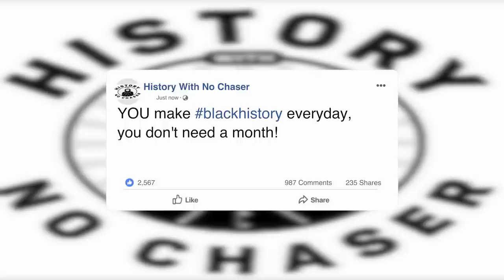Larry Davis aka Black Rambo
On November 19, 1986, nine New York City police officers, with nearly 20 outside the building, raided the Bronx apartment of Davis's sister. In the ensuing shootout, Davis, a Black man, escaped uninjured, and all six officers who had been shot survived.

Police explained the raid as an attempt to question Davis as a multiple-murder suspect, finally obtained an arrest warrant for that, and explained the raid as an attempt to arrest him. On a massive manhunt's 17th day, he was traced to a Bronx building and hid in an unknown family's unit.

As he said on camera after his capture in 1986, “the police gave me the guns!”, that Davis was finally charged with after being acquitted for shooting 6 NYPD officers. The then 21-year-old Bronx native’s defense was that he shot the officers in SELF-DEFENSE. Davis exposed that he sold drugs for these Bronx precinct officers, claiming that they wanted to kill him because of what he knew about the drug operation within the department and a Bronx jury believed him.

On February 20, 2008, Adam Abdul Hakeem aka Larry Davis, was stabbed to death in Shawangunk State Prison in New York by a fellow inmate after serving 23 years for an illegal weapons charge.

With the recent killings of Black youth by police and civilians becoming the norm, the question in the urban community is whether or not Larry Davis’ solution to police brutality is the only option left.

 With normal citizens being given the option to shoot first and ask questions later when it comes to Black youth and the prison industrial complex as the penalty for defending yourself, the bare truth is that it has become the only option to some. With landmark cases from Emmitt Till to Botham Jean, history reveals that people such as Nat Turner, Denmark Vesey, and even Larry Davis will always be heroes.